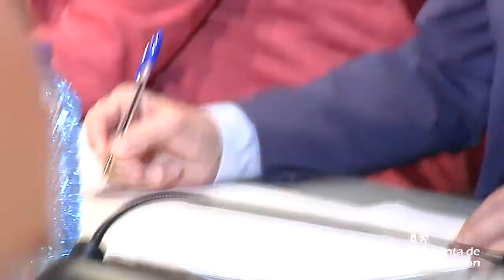Mañueco anuncia 10 millones para extender internet de alta velocidad al mundo rural